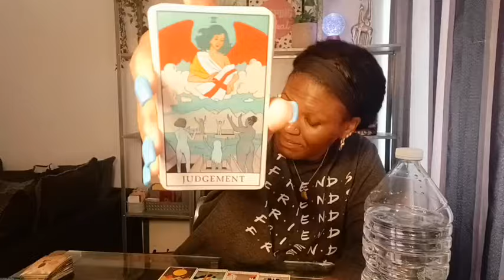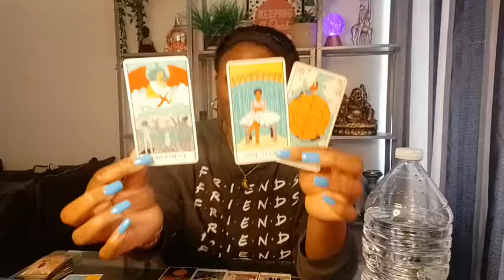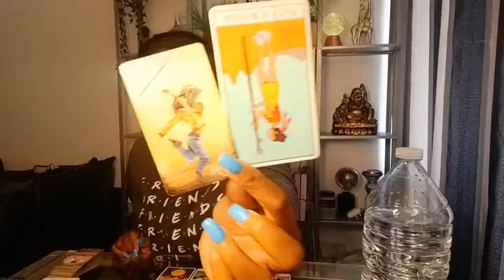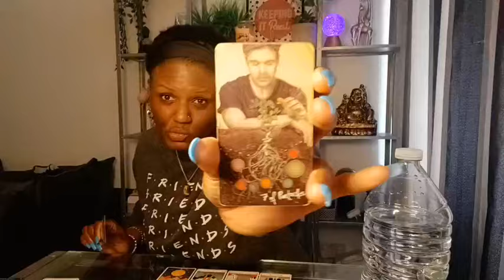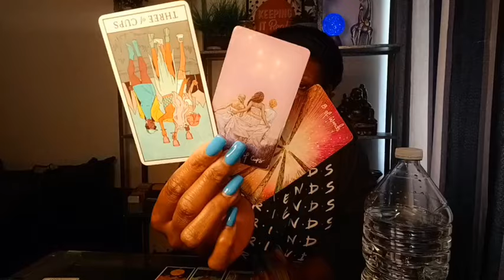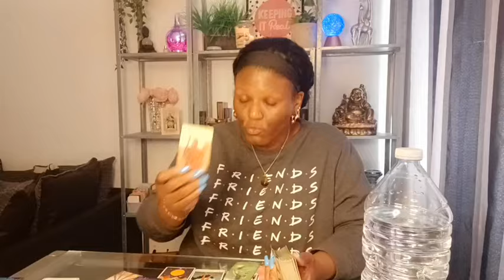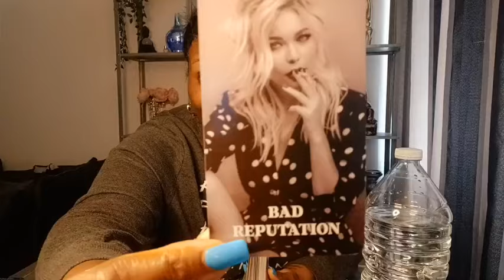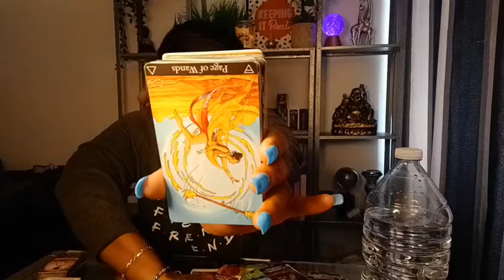Libra ♎️ JUDGEMENT DAY is here for YOU!⚖️ KARMA SERVED on ICE 🧊.. People are turning on them...